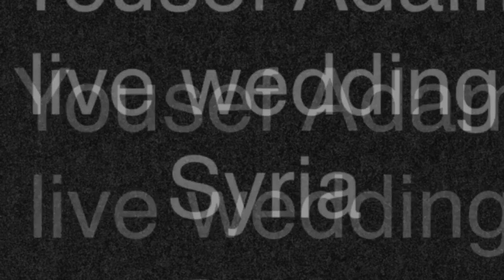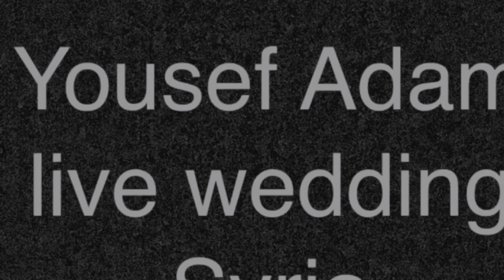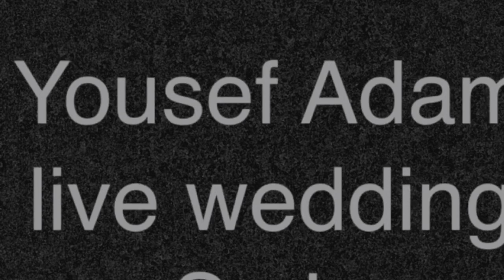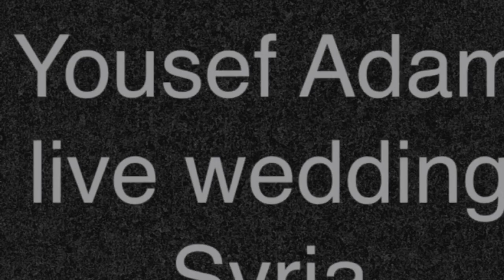Yousef Adam - Syria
Ankido kando